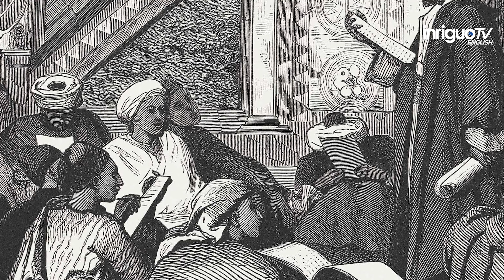Role of Slaves in Delhi Sultanate | Slave Dynasty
china covid
covid china
noor jahan